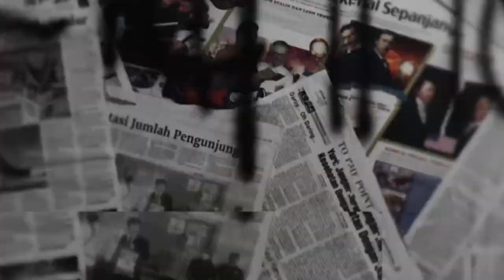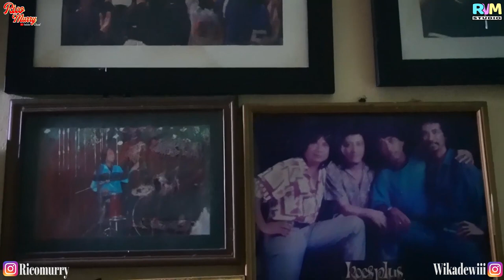KENANGAN MASA2 BERSAMA ALM PAPAH (MURRY KOESPLUS) DI SAAT BULAN SUCI RAMADHAN BERSAMA MAMAH VERO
Kenangan yang gak bisa di lupakan saat buka puasa bersama Alm Papah ( Murry Koesplus)